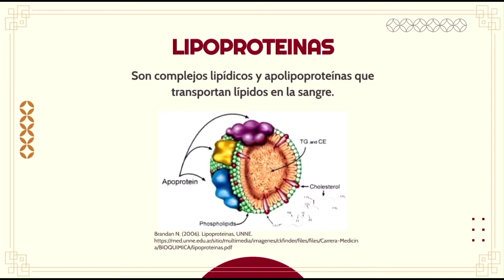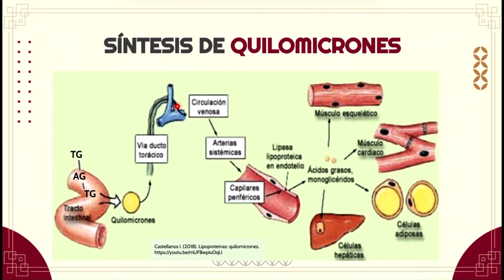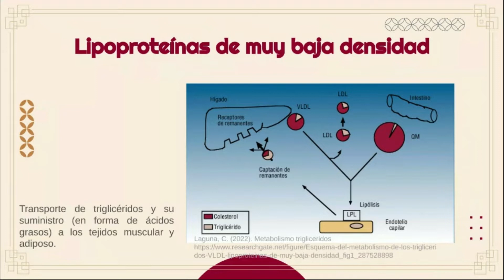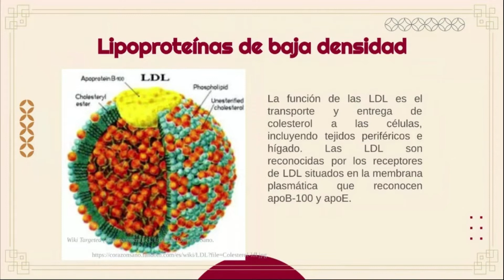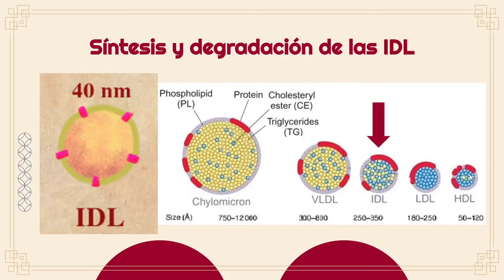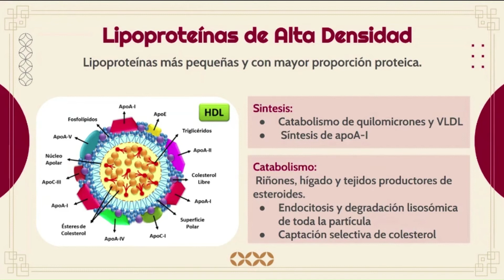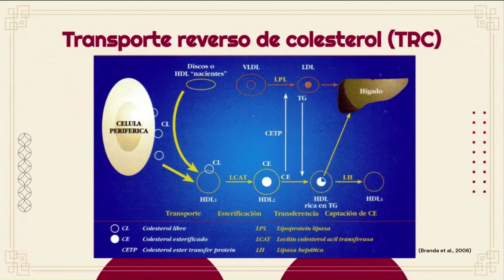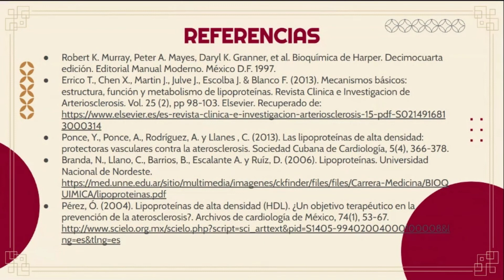SÍNTESIS DE LIPOPROTEÍNAS